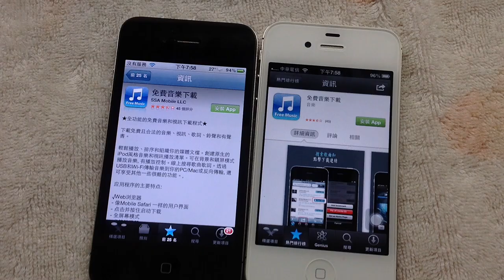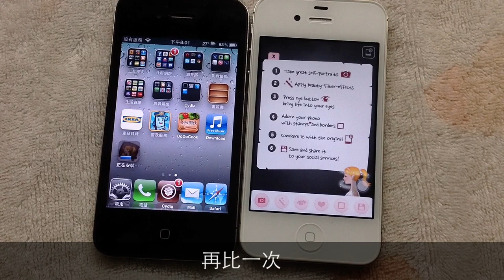iOS 5 vs iOS 6 軟體下載速度比較